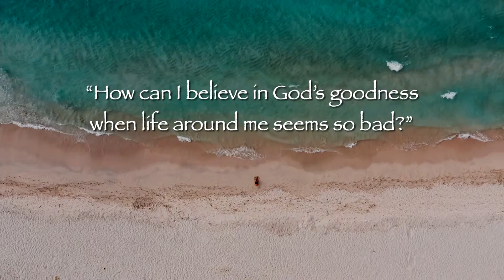REFRESH (4): The Good Shepherd (Psalm 23)